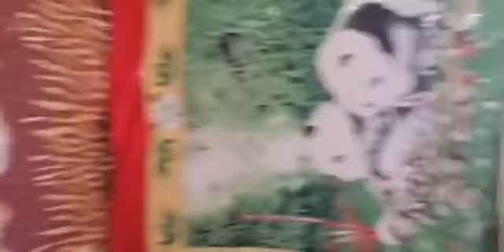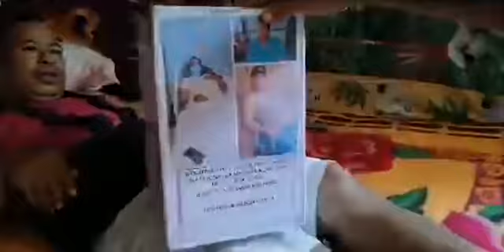Ayudemos a Hernan, lo necesita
Desde hace unos dos meses se encuentra postrado en cama Más información ver video